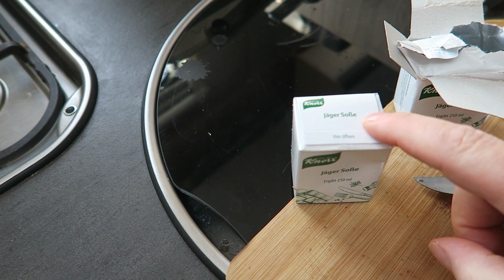Leben im Wohnmobil Probleme durch Lockdown durch COVID-19 Pandemie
Leben im Wohnmobil gründe warum ich schon lange kein Video gemacht habe durch dem Lockdown und die Probleme dazu LG. Abenteuern Andy